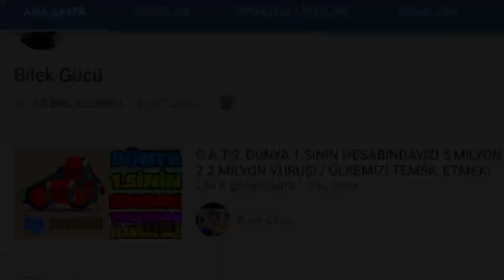ÇEKİÇ BAŞLI KÖPEKBALIĞI! / HUNRY SHARK EVOLUTION #4!